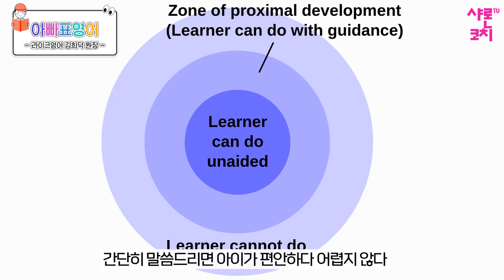술술 읽는 영어 읽기 교육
반갑습니다. 샤론코치TV에 오신 것을 환영합니다
학부모에게 꼭 필요한 정보와 힐링을 드립니다

샤론코치클래스(유료강의)는 샤론코치블로그에서 신청 가능합니다
*샤론코치연구소 블로그

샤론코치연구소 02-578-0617